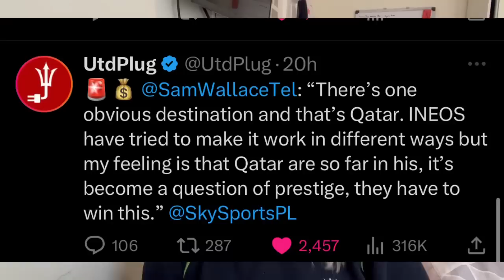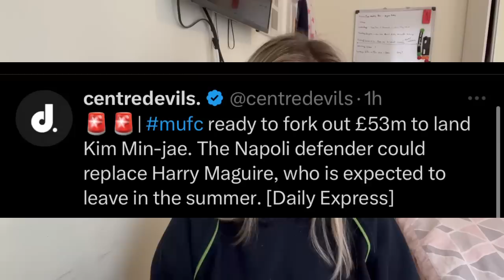Qatar Going All Out To Win Takeover😱 DDG For Sale & 5 Things Learned From West Ham 1-0 Man Utd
Manchester United News and Takeover News + 5 Things we learned from West Ham 1-0 Manchester United. Reports coming out from SkySports and the Telegraph saying Qatar are to invested to lose out on Man Utd. It was said There’s one obvious destination and that’s Qatar. INEOS have tried to make it work in different ways but my feeling is that Qatar are so far in his, it’s become a question of prestige, they have to win this on the Qatar takeover of Manchester United. Sheikh Jassim manchester united takeover. Manchester United vs West Ham. David Raya to Man Utd. De Gea for sale. 5 things we learned. 5 things we learned manchester united edition. 5 things we learned from man utd 0-1 west ham.